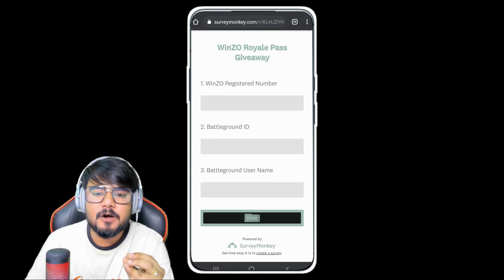ha bhiya fir se aa gye hum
Join me on WinZO and play 70+ games. Bharat ka Apna Game. to claim your bumper cash bonus! Earn up to Rs. 550 per referral! Get Rs. 50 on Download Free